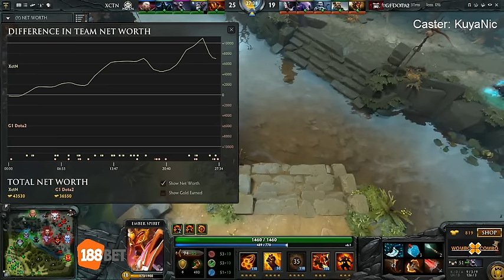Execration vs. G1-Dota SEA Kappa Season 2